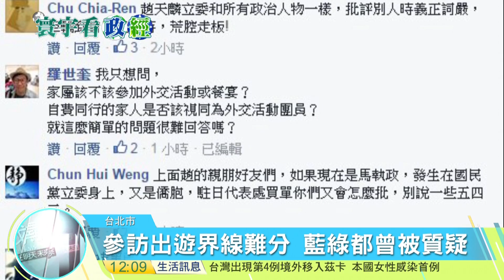寰宇新聞"參訪變旅遊？立委參訪遭爆公私不分"20160804